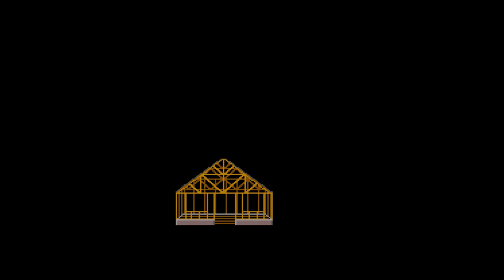Monopoly Gameplay (Genesis) 1080p HD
Capture Method: Genesis 1 (HD Graphics) into OSSC (4x) via SCART RGB into Xbox One (signal normalization) via HDMI into Elgato HD60 S via HDMI

Game: Monopoly
NA Release Date: 1991
Platforms: Genesis, NES, Game Boy, SNES
Developer: Sculptured Software
Publisher: Parker Brothers